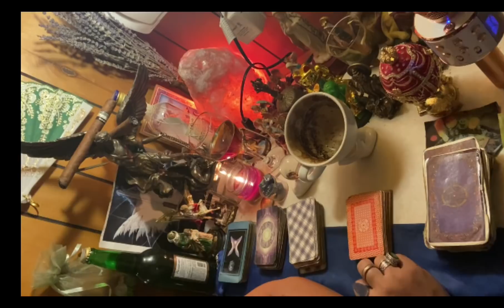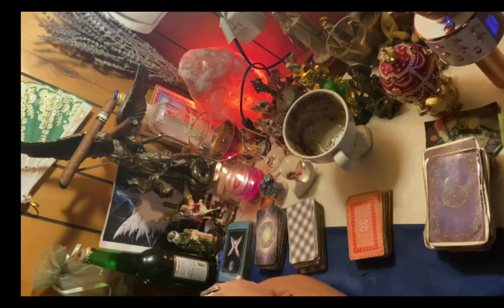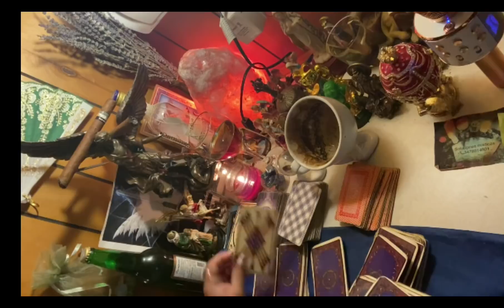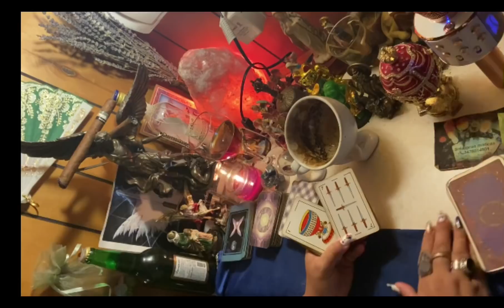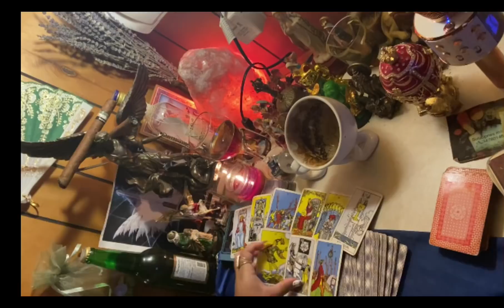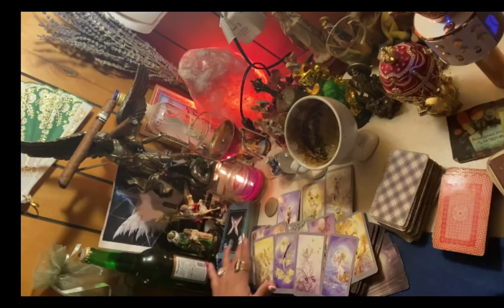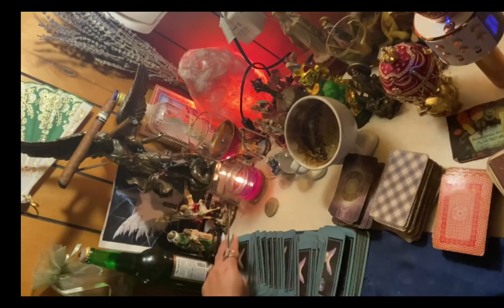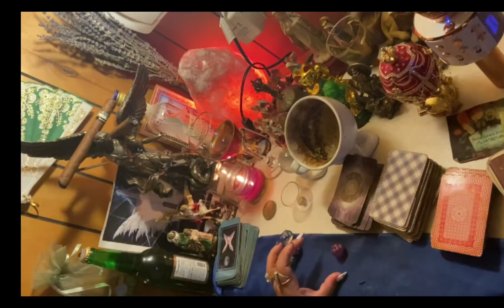Escorpio♏️lectura café☕️+🔮 diciembre 2020 recibes una bendición muy grande arcángeles te bendicen